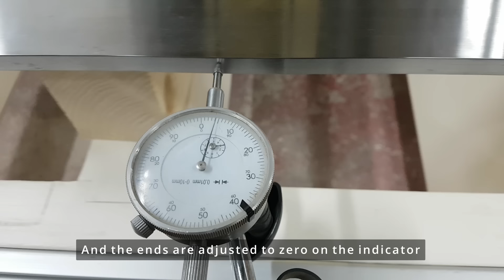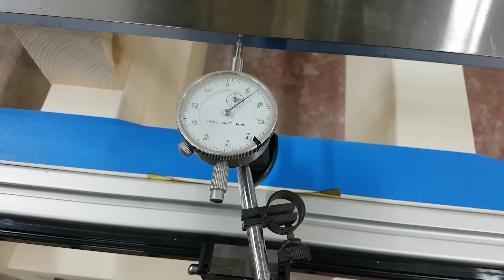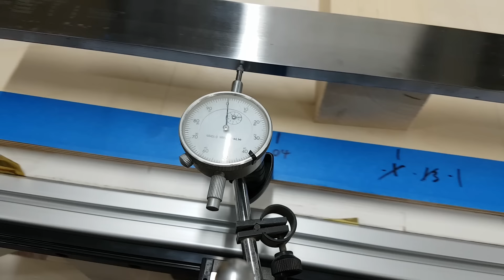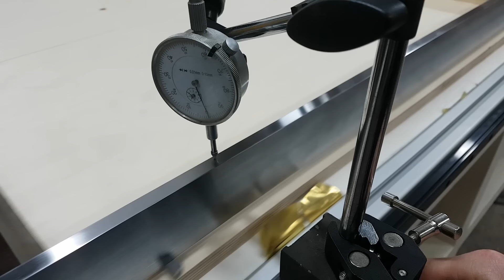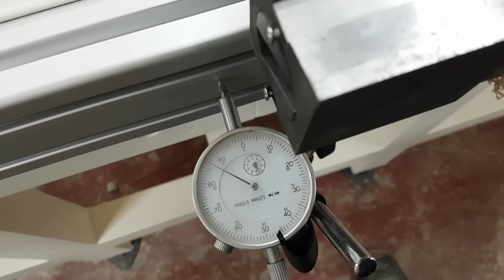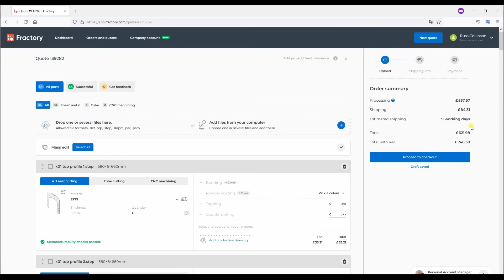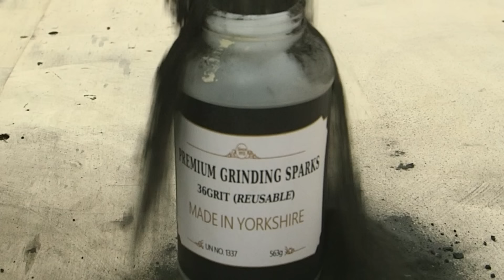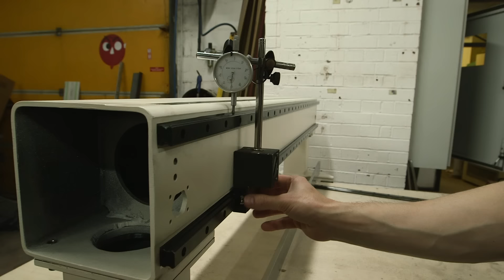Building an EPIC £20,000 machine part 2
Fractory is an online metal fabrication platform.